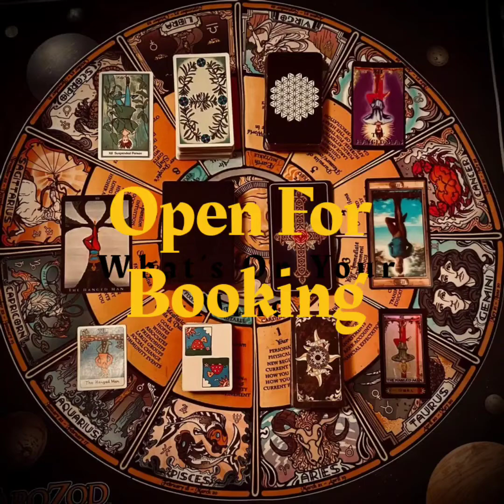Racism and Soul Transfers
SunkissedSpiritualConsulting.com is where you can order reading spiritualproducts oils washes baths talismans poweders potions, rituals, ceromonies, whatever you need spiritually.
There is also a group over ther for people who want to get to know each other. Want to hang out and find other like minded individuals.

Instagram.com/SunkissedSpiritual is where you can find me taking pictures of the things I have going on durning my day. I also drop videos over there as well.

Yall stay Dark and Lovely while Spreading your Love and Light